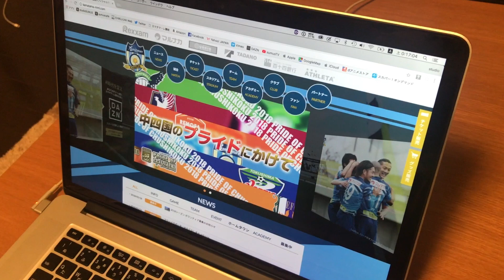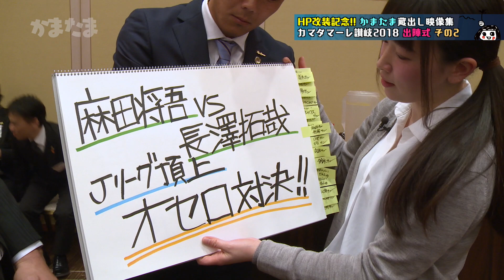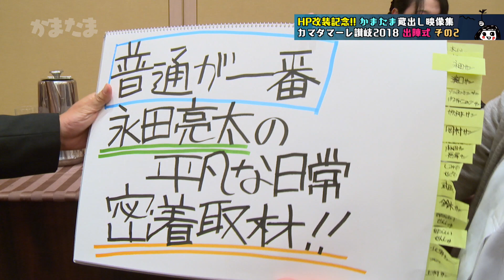かまたま＃１１２「かまたま蔵出し映像集」その２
カマタマーレ讃岐公式応援番組